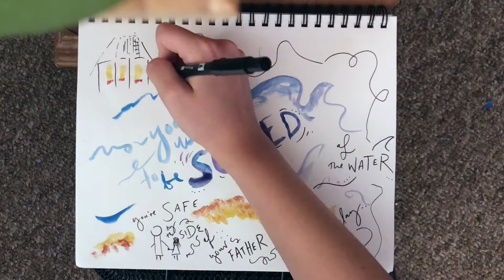'glue myself shut' by Noah Kahan mindmap